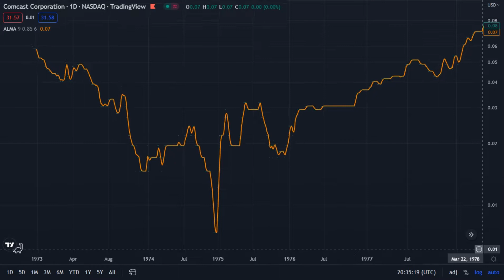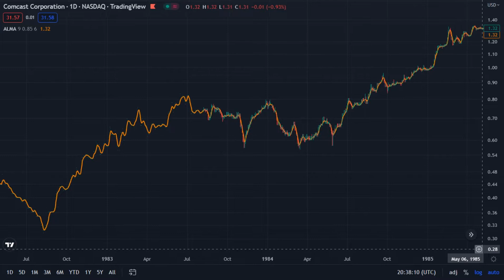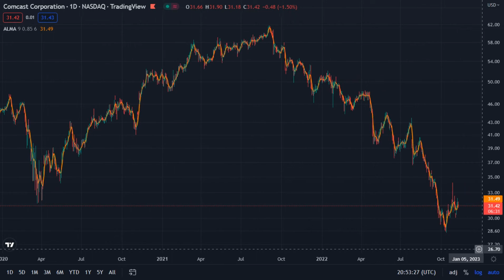ComCast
ComCast Corporation _ NASDAQ